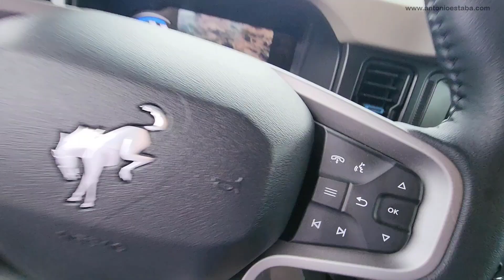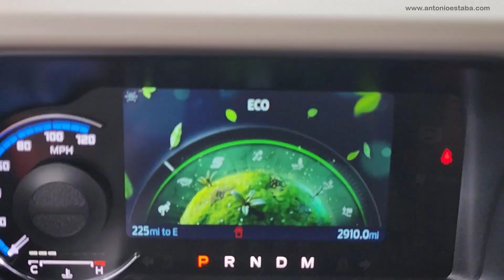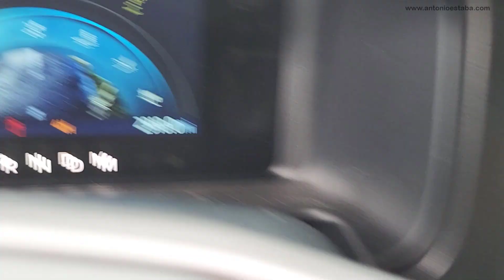Ford Bronco y sus sistemas 4x4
Wow me quedé sorpendido la nueva ford bronco y sus cuantiosos sistemas de doble tracción que les voy a enseñar en este video.